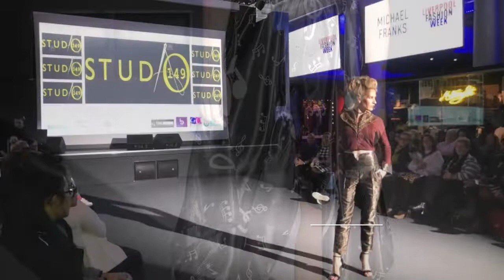Liverpool Fashion Week Opening Night Glam 2018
Liverpool Fashion Week has always pioneered the ethos that fashion is for everyone regardless of size or shape to reflect real people and now the influential north west fashion show is encouraging their models to ditch their skyscraper heels and wear flatter shoes on the catwalk this October. As part of their on going self love campaign organisers of Liverpool Fashion Week says wearing heels on the catwalk can cause anxiety for models fearful of toppling over. Walking in flatter shoes will therefore give them more confidence.